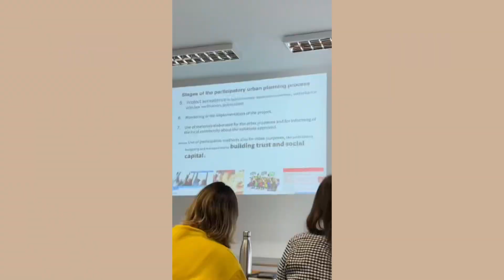PIERWSZY TYDZIEŃ NA UCZELNI | study vlog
Witam was w nowym filmiku

Muzyka w filmie:
Free Music for Videos 👉 Music by Mason Murphy, Parker Rudd - Sick Of You